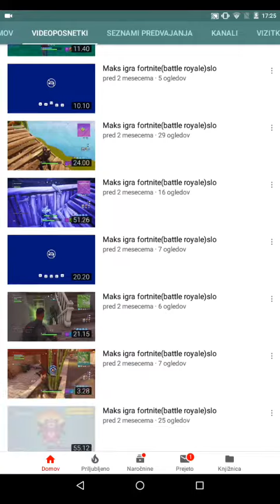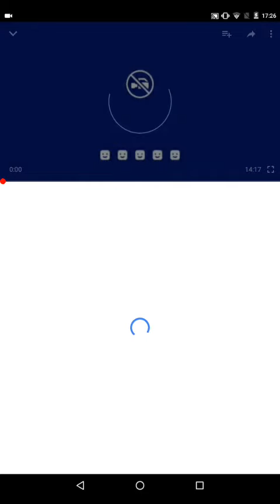SHOUTOUT ZA NinjasHyper (beri opis)!!!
Nujno se naročite na njega:
NinjasHyper